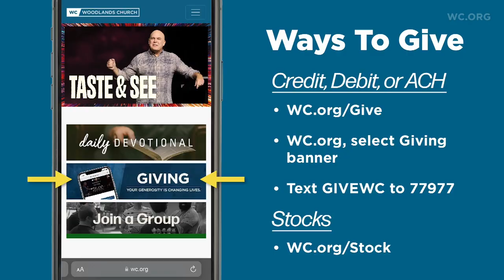Lee Strobel: How to Deal with Doubt